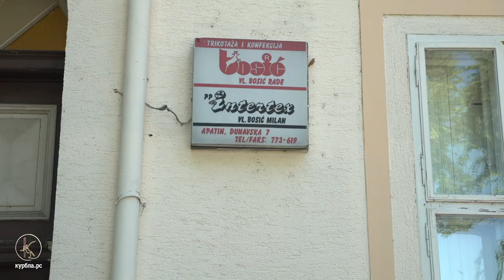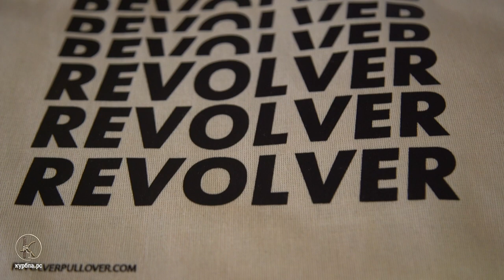Kurbla - Pozitivni mladi ljudi | Epizoda 19: Revolver - Pulover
Kratka ali slatka, treća sezona je otvorena!

19. epizoda „Revolver - Pulover" donosi nam priču o istoimenoj ekipi i vodi nas u nova kurblanja sa novom Kurblom!

Dragi ljudi,  uživajte!

Serija „Kurbla – Pozitivni mladi ljudi“ u produkciji Novog kulturnog naselja, emituje se na Prvom kanalu "Radio televizije Vojvodine". Serija se realizuje uz podršku "Novi Sad Omladinska prestonice Evrope – OPENS 2019".

Emisija afirmiše pozitivne primere iz zajednice i pokreće gledaoce da pozitivno razmišljaju i delaju. „Kurbla“ je glavni junak serijala (personifikovana ideja i sistem) - Superheroj koji na svoj način doprinosi i rešava problem i postiže cilj.

Short and sweet, the third season has arrived! 🎉
Episode no. 19 "Revolver - Pullover" brings us the story about the crew of the same name and takes us to new adventures with the new Kurbla! 😎🤙

Kurbla [n] - a lever that starts an engine, used informally to describe a person or activity done in a clever and creative way.